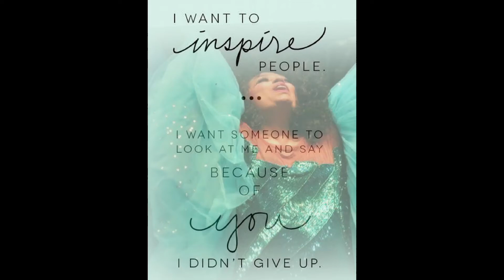Diana Ross If We Hold On Together Live World Tour 1993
In 2016, I went to see Diana Ross in several locations:  Sacramento, The Hollywood Bowl, Denver Co & Chicago.  I also saw her in San Francisco but there was a strict No Photo policy that was being enforced there.  Happily, the other places weren't as paranoid so I was able to take photos.  The photos in this video is among the best of them.  I hope you enjoy them.  Diana Ross is a beautiful subject and one of my musical idols.  I hope I did her justice.  The song is from Diana Ross cd 'Dianna Ross' - that's correct, her name is misspelled on the cover.  The cd was made in Australia as part of her "Live World Tour 1993" and according to the cd, she opened her show with 'If We Hold On Together' - which is a little odd, but that's the beauty of this cd.  The songs seems like it was just thrown together like a salad but there are some incredible versions of her hits as this version will attest.  If you can find it, good luck.  If you have it, Lucky you!  If you are a fan of Diana Ross and want to read more about her, please pick up Tom Adrahtas "It Took A Lifetime To Get Here" and "The Diva and Her Tribe" and Ian Phillips, "Reflections" - all three books focus on her career and stays away from gossip.